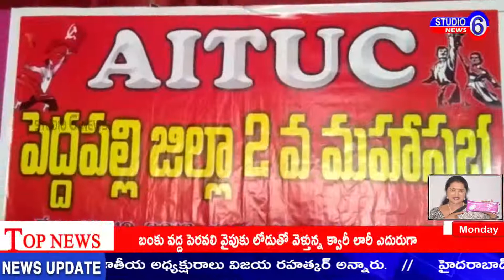పెద్ధపల్లి జిల్లా కేంద్రములో జరుగుతున్న AITUC జిల్లా 2 వ మహాసభ కు వచ్చిన ఏఐటీయూసీ రాష్ట్ర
పెద్ధపల్లి జిల్లా కేంద్రములో జరుగుతున్న AITUC జిల్లా 2 వ మహాసభ కు వచ్చిన ఏఐటీయూసీ రాష్ట్ర అధ్యక్షులు..T.నరసింహన్. రాష్ట్ర డిప్యూటీ జినరల్ సెక్రటరీ,ఎన్ బాలరాజు.. జిల్లా అధ్యక్షులు నారాయణ.. మరియు జిల్లా నాయకులు కార్యకర్తలు పాల్గొన్నారు. ఏఐటీయూసీ రాష్ట్ర అధ్యక్షులు..T.నరసింహన్ మాట్లాడుతూ, ఏఐటియుసి మిగతా సంఘాలు నేల కనీస వేతనాలు డిమాండ్ చేసిన ప్రభుత్వం పట్టించుకోవడం లేదని కార్మిక వర్గాన్ని ప్రగతి పథంలో నడిపిస్తున్న మన గొప్పలు చెప్తూ సుమ దోపిడి గురిచేస్తున్నారని సమగ్ర చట్టం చేసి ఏర్పాటు చేసి 50 సంవత్సరాలు నిండిన కార్మికులకు పెట్టాలని డిమాండ్ చేసిన పట్టించుకోలేదని పట్టించుకోని పాలకులు.. అవుతున్నారన్నారు. పెద్ద నోట్ల రద్దు వల్ల అసంఘటిత కార్మికుల బతుకులు రోడ్డున లేబర్ లక్షలాది వలస కార్మికుల బతుకు ఆగమై పోయెనని.. సంవత్సరానికి కోటి ఉద్యోగాలు ఇస్తామని వాగ్దానం చేస్తున్న మోడీ నాలుగున్నర సంవత్సరాల లో 10 లక్షలు పైగా ఉద్యోగాలను ఉడగొట్టిన ఘన చరిత్ర NDA ప్రభుత్వానికి ఉందని. GST వల్ల చిన్న చిన్న పరిశ్రమలు లక్షలాదిగా మూతపడ్డాయని కోర్టులో కార్మికులు వీధిన పడడం లేదని ప్రతినెలా తీవ్ర ఇబ్బందులు పడుతున్నారు అని అన్నరు.